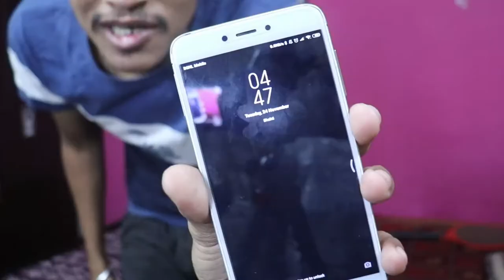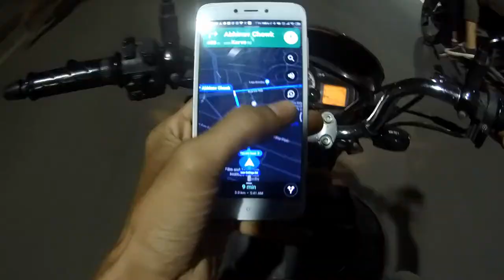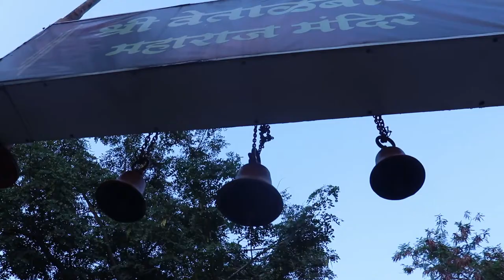BIG TOWER AT VETAL HILL ADVENTURE BEGINS | AKSHAY AK 23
Welcome back to channel this is AKSHAY AK 23

This vlog is about VETAL HILL ADVENTURE WE DID AT VETAL TOWER HILL which gives you the entertainment watch this full vlog to know the full story.

AKSHAY AK 23 is highly Active on Instagram- @akshay.kakade
Hashtag you can tag on instagram
Lens:- EF-S18-55 IS STM & EF-S55-250 IS STM
Mic:- BOYA BY-MM1 Video Record Microphone for DSLR Camera
Action Cam:- Fierfly 8S
Mic for action cam :- Fierfly 8S Mic

This help supports the channel and allows us to continue to make videos like this. Thank you for the support!
About AKSHAY AK 23 a Lifestyle vlogger, Motovlogger from Pune, India,
I have bike passion pro, pleasure, car Indica Vista
Show some love here too

other social media account!